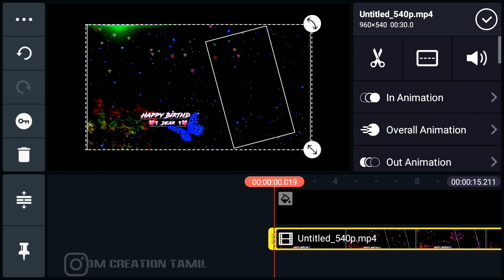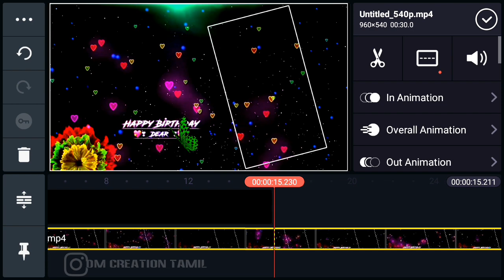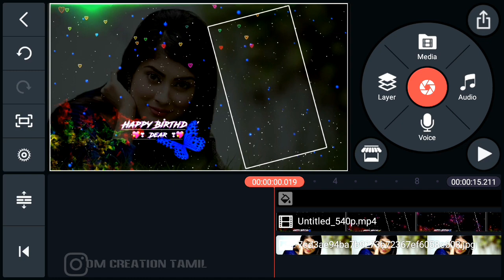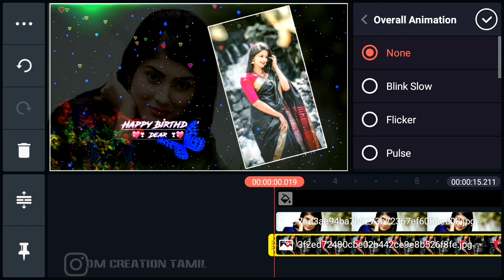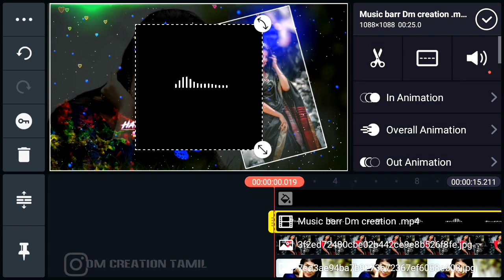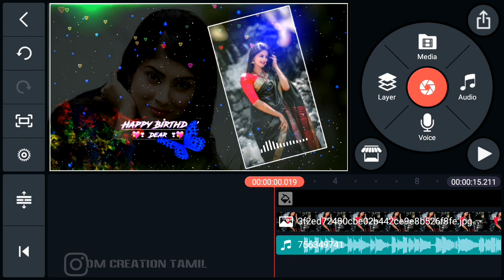Birthday video maker in Kinemaster app Editing | How To create Birthday special WhatsApp status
Used Apps -

🎵music Credits

 1.avee player green screen effect
2.avee player particles green screen
3.avee player template download green
Screen
4.avee player template download
5.avee player template green screen
6.avee player template
7.avee player screen effect
8.green screen spectrum effects
9.awesome avee player templates green
10.avee player template green screen effects
11.avee player green screen effects
download
12.avee player green screen video
13.avee player green screen template
14.avee player heart template green screen
15.
16.avee green screen effects
17.avee player green effect
18.avee player green screen effect status
19.green background video avee player
avee player
20.free avee player visualizer green screen
template
21.avee player visualizer green screen
22.new avee player template 2019 green
Screen
23.audio visualizer green screen
24.avee player green screen
25.avee player green screen full video
26. avee player visualizer template download
28. avee player template download
29. template for avee player
30. avee player visualizer file download
31. avee player spectrum template download
32. avee player spectrum download
33. avee player template
34. avee player template download link
35. avee player premium apk
36. avee player tutorial
37. avee player pro apk download
38. avee player template nightcore
39. avee player ViSualizer download,
41. avee player visualizer file download,
42. avee player spectrum download,
43. avee player visualizer template download,
44. avee player spectrum template
45. avee player visualizer download,
46. avee player template apk,
47. avee layer visualizer file download,
48. avee player editing,
49. avee player me video kaise banaye,
50. avee player template download link new,
51. avee player status,
52. avee player new template download, 28) avee player video editing,
53. ViSuallzer avee player download,
54. VISuallzer green screen,
55. visualizer green screen dj
56. visualizer download link
57. How to create trending WhatsApp Status Video